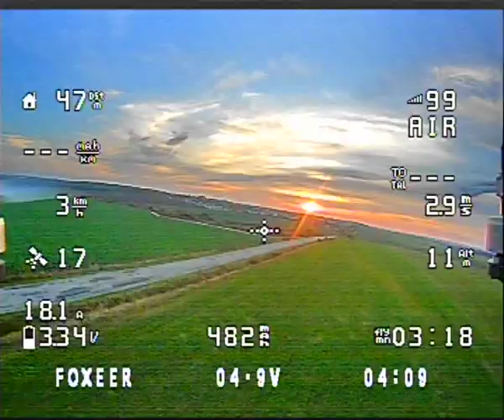FPV-pilot: Taras Nazarevych
Пропозиції щодо динамічних відеозйомок та співпраці пишіть @taltek_space

In the air:
 Brotherhooby Returner R5.
 iFlight iX5 V3 X Hybrid 210mm.
 MAMBA F405MK2 FC+ESC.
 Foxxer toothless mini 1200TVL
 VTX: echine tx805.
 Reciver: 2.4Ghz  Frsky XM+.

 CNHL BLACK 1500mah 100c
 HQprop 5"

On the ground:
  Eachine EV800D
  RadioMaster TX16S